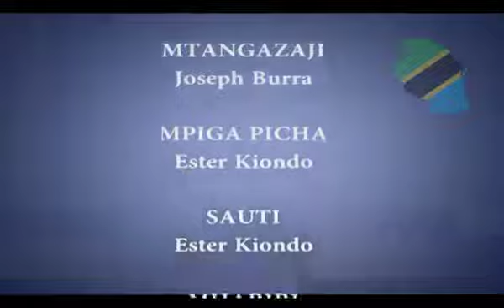Manufaa ya TEHAMA Serikalini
Angalia kipindi hiki na ujionee jinsi TEHAMA inavyoongeza tija Serikalini